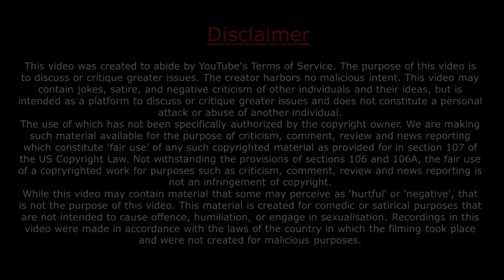योग अभ्यास के लिए कैसे मैट का इस्तेमाल करें? / Sadhguru Hindi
योग अभ्यास के लिए कैसे मैट का इस्तेमाल करें?
Many small questions related to yoga disturb us - like using yoga mats while doing yoga, should we wear socks and do yoga? So know the answers to such questions:

Q: Can we wear socks while doing yoga? And what kind of yoga mat should we use?
Sadhguru: It is not necessary to wear socks while practicing yoga. If you do hatha yoga in the right way, then it produces a lot of heat in your body. At the level of the cell, 'heat' will mean heat. Once this happens then you will not feel cold even in a cold country.

1) This video has no negative impact on the original works
2) This video is also for teaching purposes.
3) Original Content is transformed to create unique Videos
4) I only used bits and pieces of videos to get the point across where necessary.